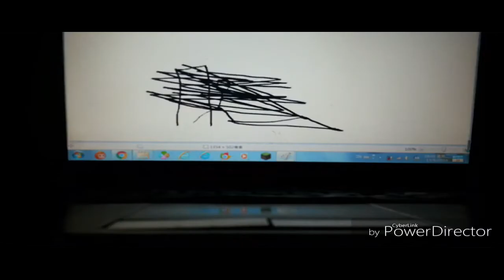THE EPICNESS OF Funny Angry Destroy Tops + Funny Destroy Voice Tops + Funny Destroy Tops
(Funny Destroy Tops + [Funny Destroy Voice Tops] + Funny Angry Destroy Tops (Swap))

(Free If U Ask Me)